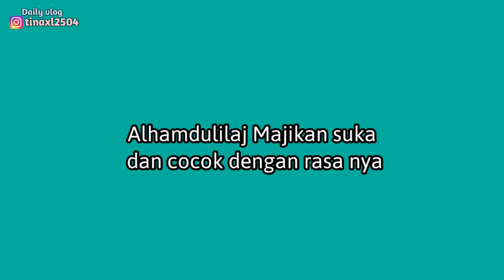Reaksi Majikan ⁉️ Makan Blekotok PETE CINA - Tempe Teri